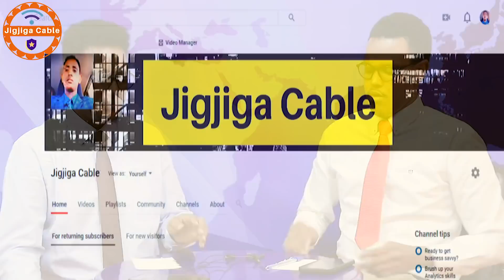Xog Raisul Wasaare Abiy Ahmed Oo Wajahaya Caqabihii Ugu Adkaa Iyo Hadalka Culus Ee Afawerki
This video is about Xog Raisul Wasaare Abiy Ahmed Oo Wajahaya Caqabihii Ugu Adkaa Iyo Hadalka Culus Ee Afawerki